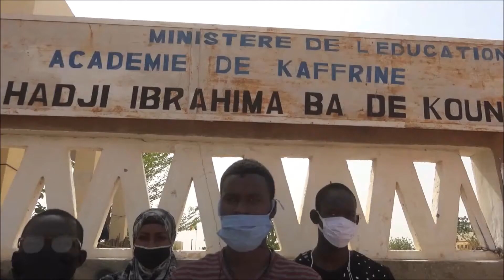Reprise des cours le 2 juin Les élèves du lycée de Koungheul disent oui!